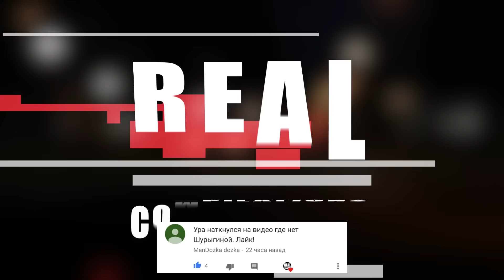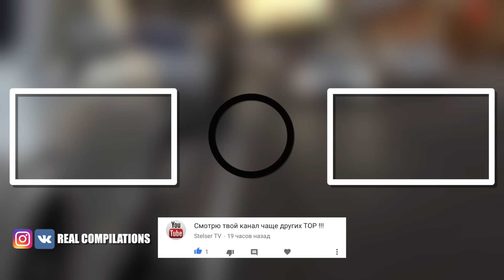КАК ЖИВУТ БОГАТЫЕ ЛЮДИ